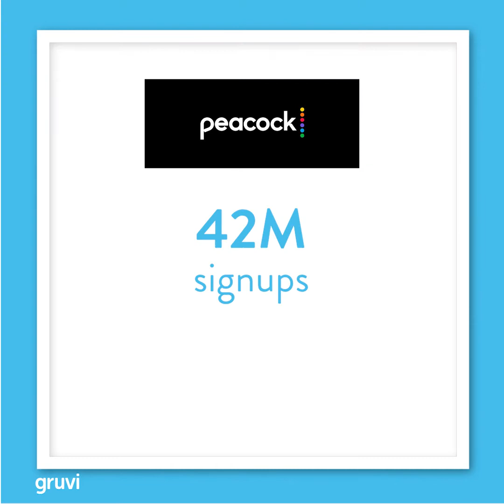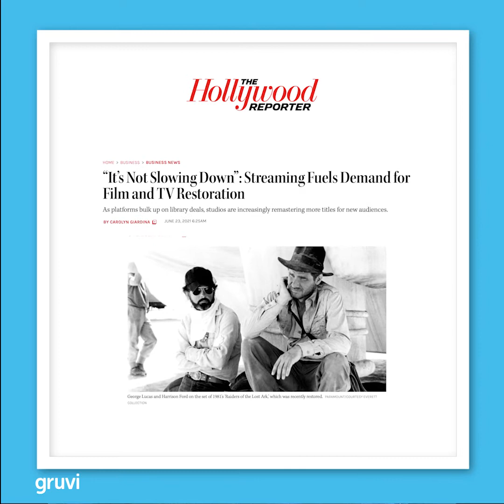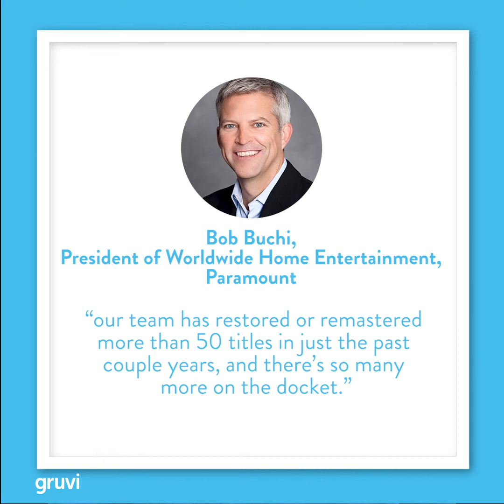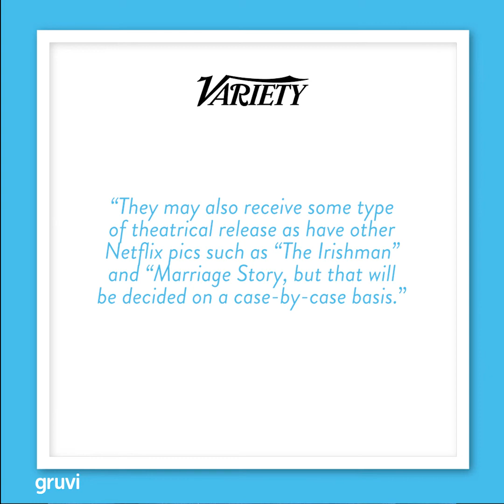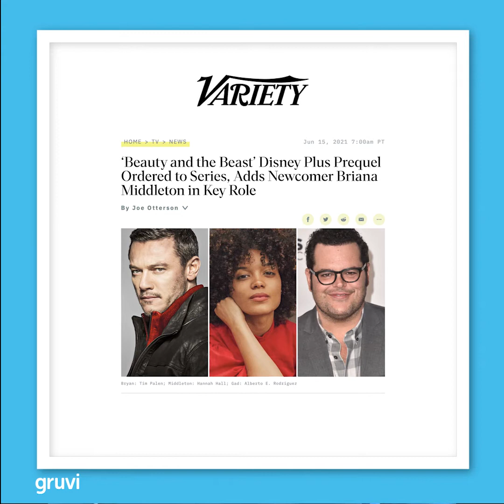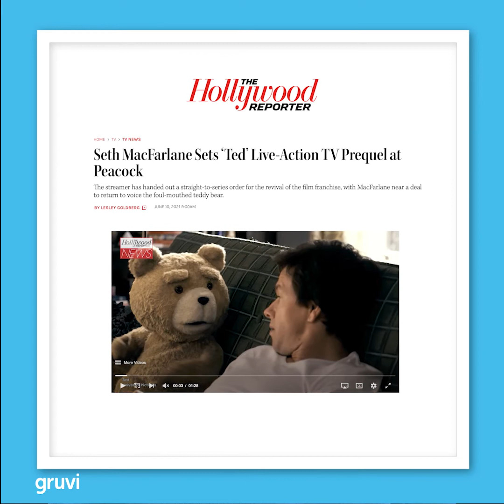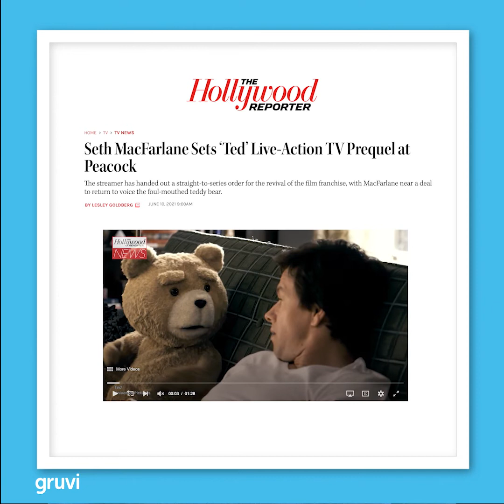Streamers Demand For Content Attracts Spielberg, Spin-Offs, Enhanced Archives - That's Ent. Show 56.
In our latest show we look at the big news stories from NBC Universal and their streaming service Peacock, the deal between Spielberg’s Amblin Partners & Netflix, and reveal how the SVOD platforms’ insatiable appetite for content is seeing classic titles restored & upgraded, even as more new shows and spin-offs from movies and video games are announced.